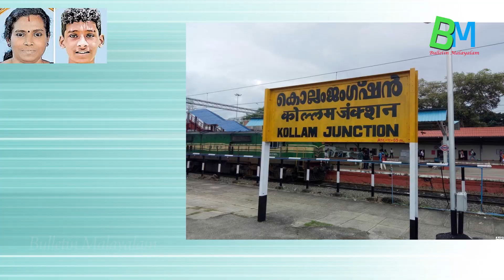സംഭവിച്ചതറിഞ്ഞ് നടുക്കം മാറാതെ നാട്ടുകാര്‍.. അല്ലെങ്കിലും ഏത് അമ്മയ്ക്കാണ് ഇത് സഹിക്കാനാകുക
എല്ലാ വാര്‍ത്തകള്‍ക്കുമായി ബുള്ളറ്റിന്‍ മലയാളം ചാനല്‍ സബ്സ്‌ക്രൈബ് ചെയ്യൂ...